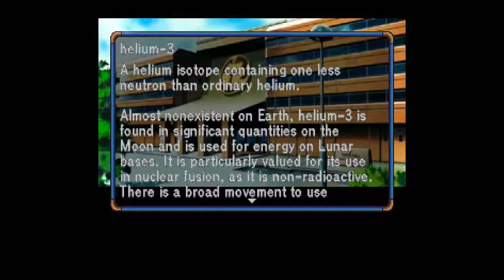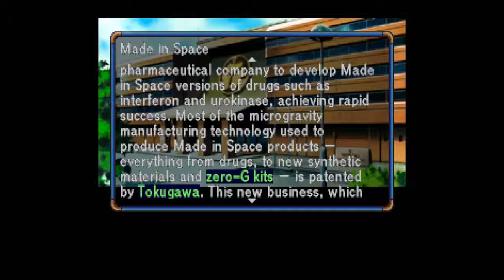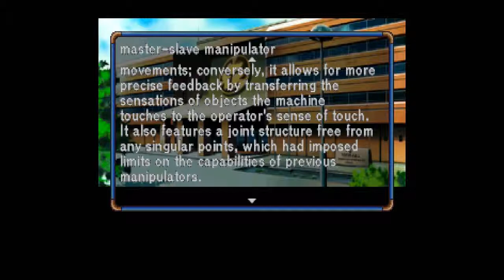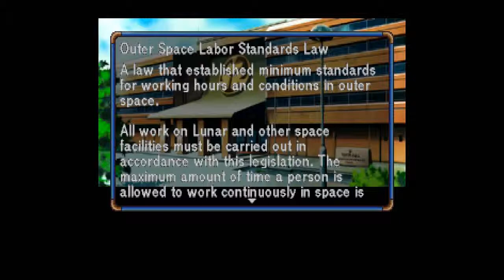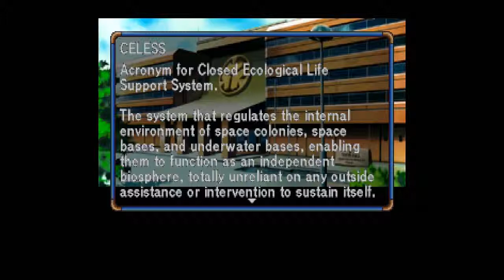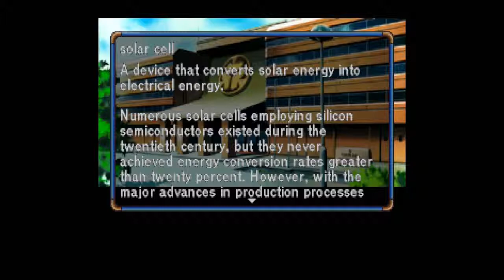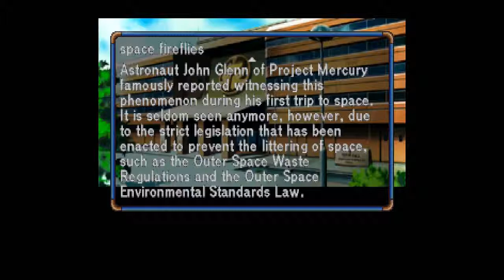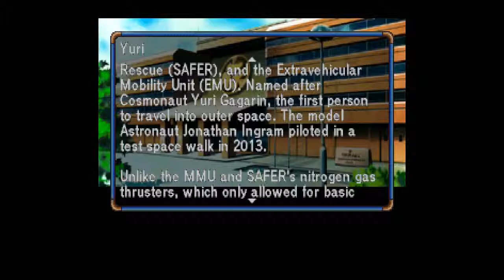Let's Play Policenauts (English, Saturn - Blind), Part 13: Glossary Entries III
PURELY OPTIONAL EPISODES! The third of four videos, reading through the glossary. This video covers only one category: Outer Space.